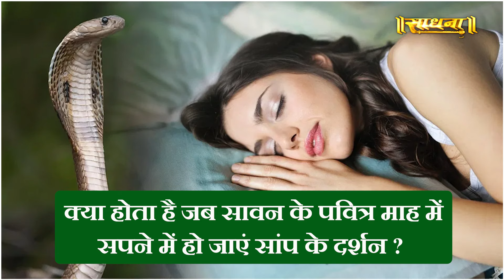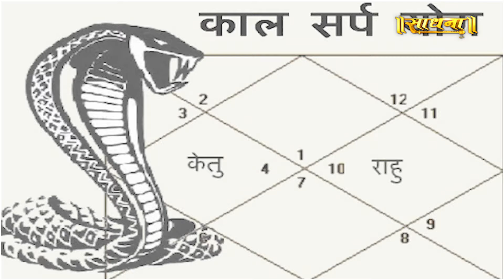सावन में सांप देखना 5 बड़े संकेत । SadhnaTV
Thanks.